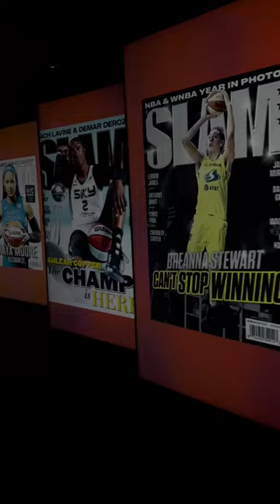Deja Kelly trip to NYC